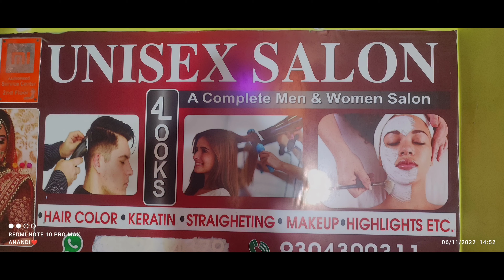New Hairstyle || New Hairstyle vlog || Modern Hairstyle || New hair design